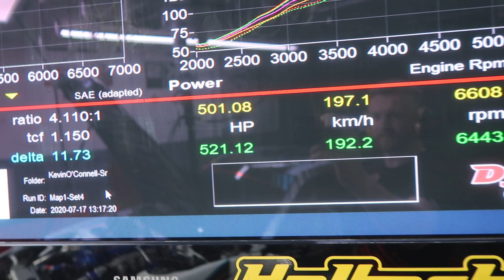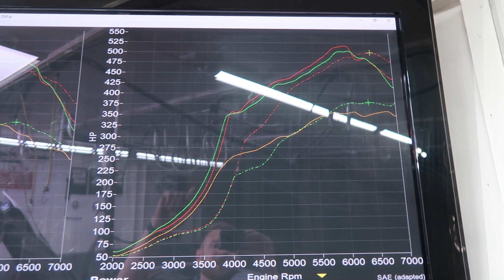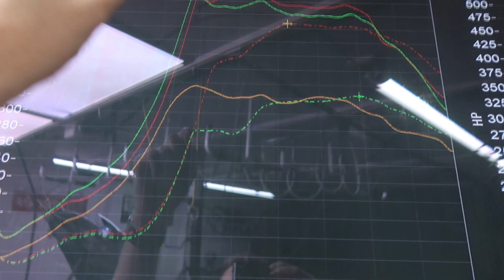MAPPING THE 180SX WITH THE LINK G4X ECU - INSANE SR20 POWER!!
In this episode we bring the 180sx to Robbie at Track Day Performance so he can work his magic on the brand new Link ECU G4X Fury. The results compared to the previous mapping session are mind blowing and shows the insane tuning capabilities of the Link products.

Thank you to Link ECU and Track Day Performance for making this video possible.